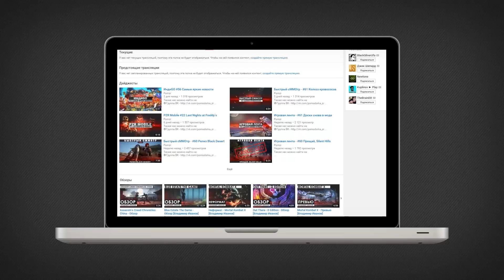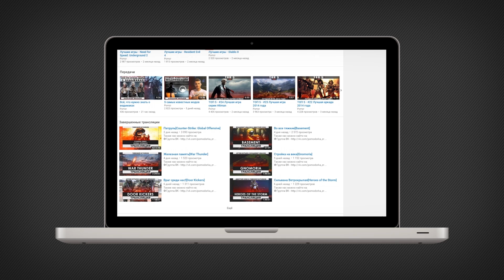Прохождение FIFA 15 - #56 Мулин тащит и "Железная" Кубань!